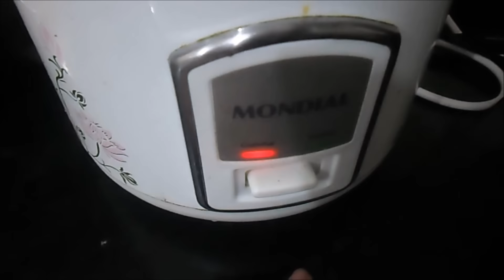Como usar panela elétrica de arroz por Carla Dias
Oi gente! Quer aprender a usar uma panela elétrica de arroz e economizar muito tempo e dar praticidade aos seus dias? Então vem aprender como deixo meu arroz super soltinho e gostoso em apenas 20 minutos e o melhor... sem me preocupar! hehe Bjoo